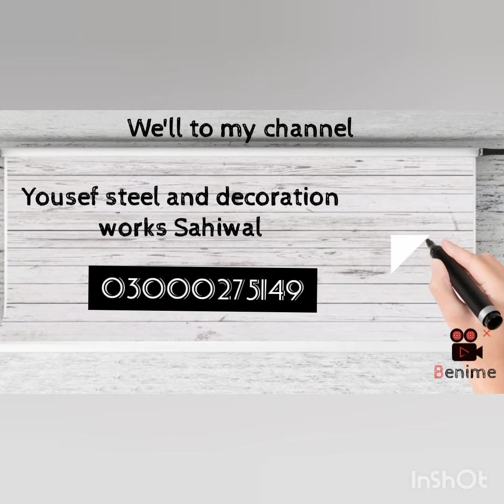# سنگل دروازوں کے خوبصورت ڈیزائن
Single Darwazon k khubsurt Dezine
Yousef steel and decoration works